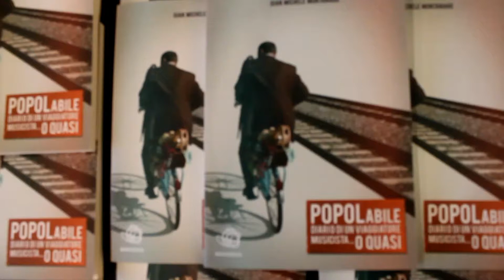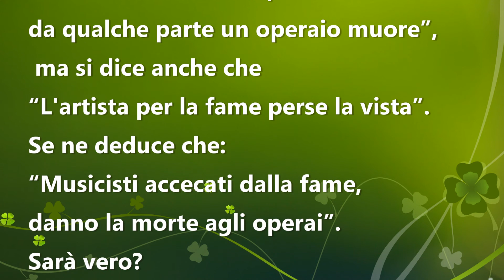Gian Michele Montanaro POPOLabile PROMO SPETTACOLO di PRESENTAZIONE Gian Michele Montanaro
C’è chi presenta il proprio libro leggendo o facendo leggere degli estratti, oppure c’è chi rimanda al contenuto utilizzando parti di opere che lo hanno ispirato, e c’è anche chi intervalla le letture con momenti video e musicali. Ma non sono certo le sole opzioni possibili, l’autore dà se stesso e questo già basta a rendere unico l’evento.
Io nella mia particolarità sono musicista ed il titolo del mio libro “POPOLabile” non vuol dire “terreno edificabile”, né “area di espansione urbana”, mai sia  , bensì significa “colui che suona musica popolare, un po’ labile e un po’ abile”.
È un diario di viaggio, perché il viaggio stimola l’introspezione da sempre, ed è chiaro che un musicista viaggia.
Il modo in cui lo presento è un modo diretto e semplice, è l’unico modo che conosco, non so leggere con dizione, ma so suonare e cantare e sedurre chi mi ascolta con ironia e simpatia.
Quindi la mia presentazione è musicale, come me, come le storie e le introspezioni del libro.
I brani che eseguo, tra chiacchiere ed interazioni, non sono casuali, ma ognuno rimanda a delle specifiche generali o particolari del libro.